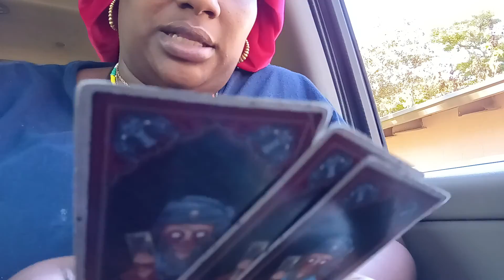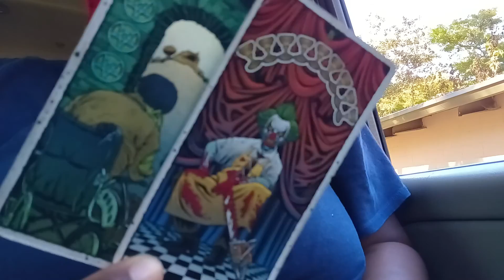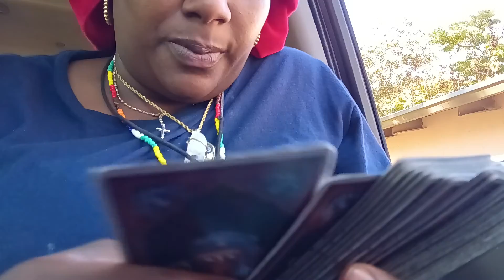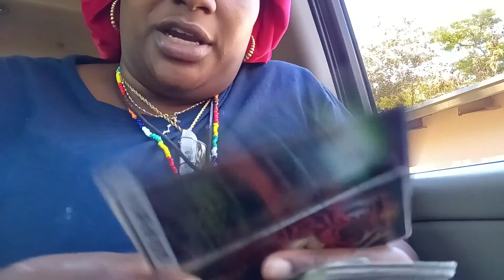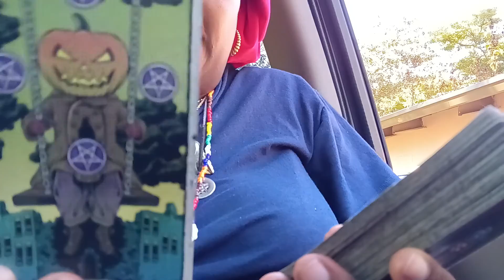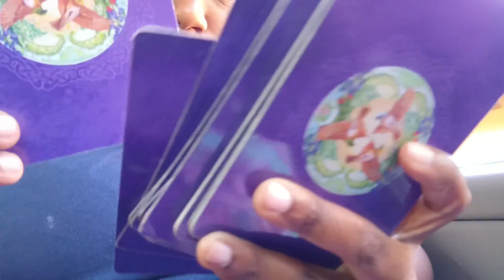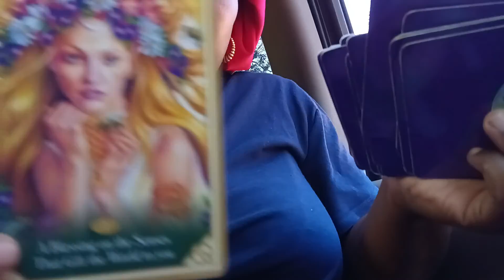Virgo 🕊️ Update 👋 Fire sign coming in hot and heavy to bless you with what you being wishing for!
$Guidance31

Personal Readings
$100